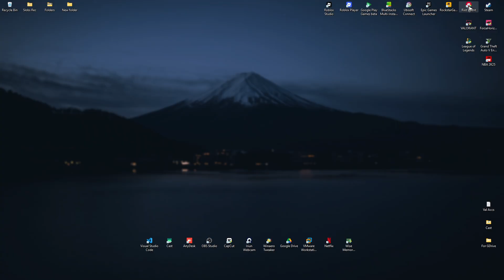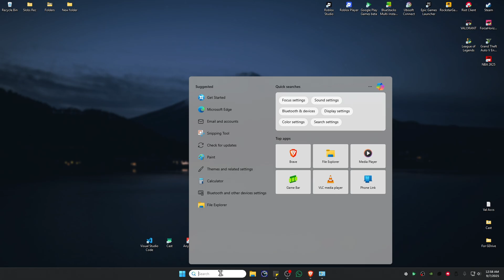How to Fix VAL 185 Valorant Error (New Method 2026)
How to Fix VAL 185 Valorant Error
✅ Get Netflix, Disney+, ChatGPT, Spotify Premium and more much cheaper with Gamsgo

In this video, I will show you how to fix the VAL 185 error in Valorant. This error usually appears due to connectivity problems, Riot Vanguard issues, or outdated game files. I’ll guide you through restarting the Riot Client, resetting your network settings, updating Valorant, and reinstalling Vanguard if necessary.

Chapters:
00:00 Introduction
00:10 How to Fix VAL 185 Valorant Error